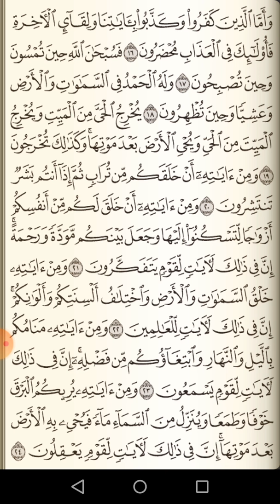الصف الرابع اليوم الرابع